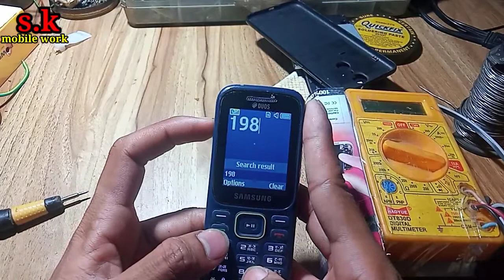कान वाले स्पीकर मे आवाज कम आने की समस्या 2 मिनट मे सही करे 100%ok